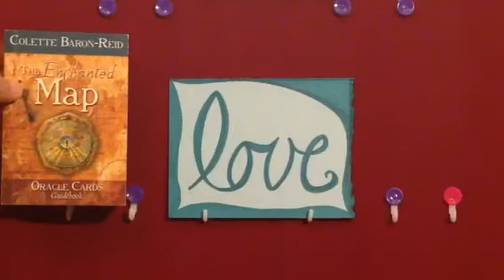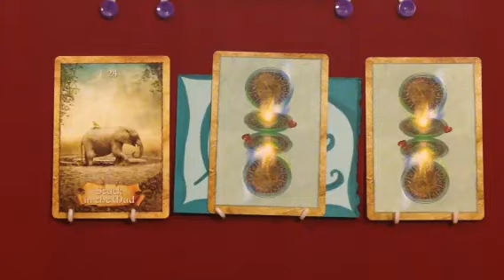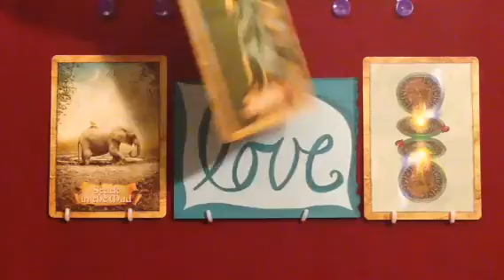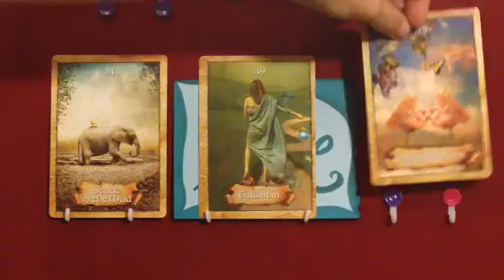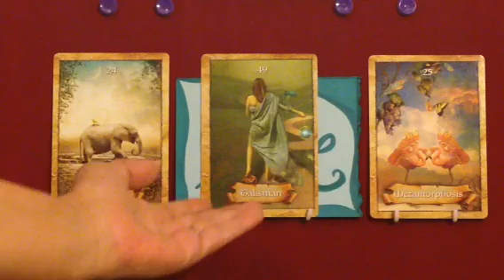Nov 11-17, 2013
Weekly Oracle Offering
Calling on The Enchanted Map Oracle cards by Colette Baron-Reid

InJoy and InLove,
Anj